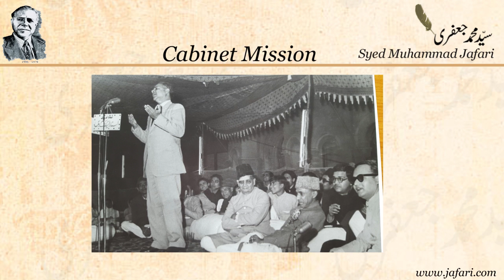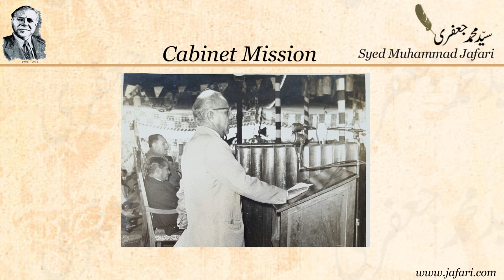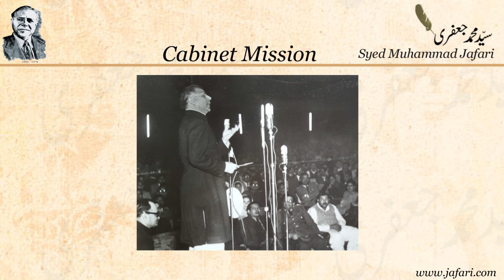Cabinet Mission by Syed Muhammad Jafari - Urdu Shairyi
For more Urdu Poetry by Syed Muhammad Jafari and other poets, please visit our